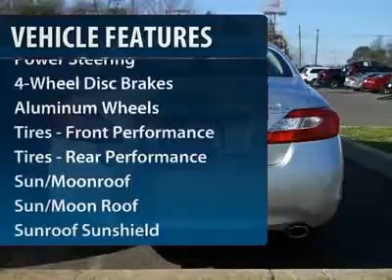2012 INFINITI M37 Egg Harbor Township, NJ 12F008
2012 INFINITI M37 Egg Harbor Township, NJ
Stock

For more information on this vehicle and our full inventory, call Jim Duff at 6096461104.

Admiral Auto Group New
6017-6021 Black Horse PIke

Pick up this Liquid Platinum 2012 Infiniti M37, available today. Featuring automatic transmission, it has 10 miles. This could be the one you've been searching for.